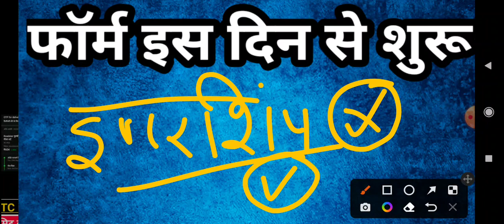पशुधन सहायक डिप्लोमा (AHDP) ~ फॉर्म इस दिन से शुरू ? || विभाग से नोटिस जारी हुआ ?